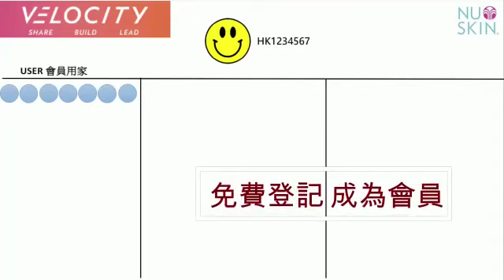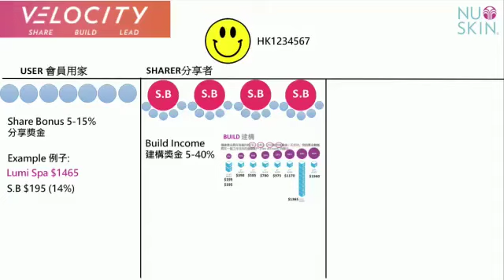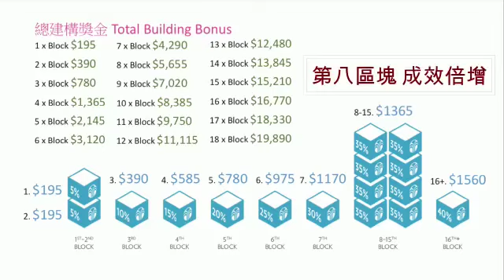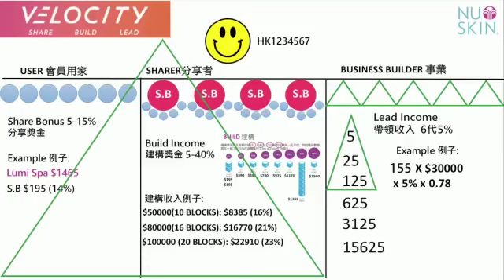NuSkin Velocity Commission Plan Cantonese 如新加速獎勵計劃 (廣東話)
如新 Nu Skin 最新的加速獎勵計劃是什麼一回事？三言兩語說清楚！香港/澳門區

或到 找到自己的國家，按 "加入我們"在介紹人格，輸入 HK3067161 Meta-Network.com ，輸入其他資料就可以！